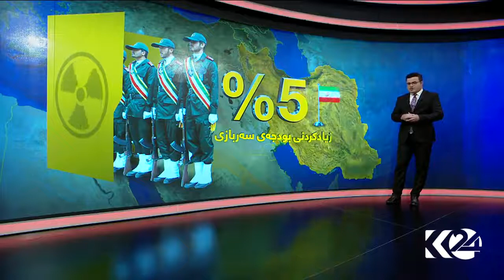"Vizrt" Video Wall Infographic Middle East Weapons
Graphic Designer
Vizrt On Air Graphic